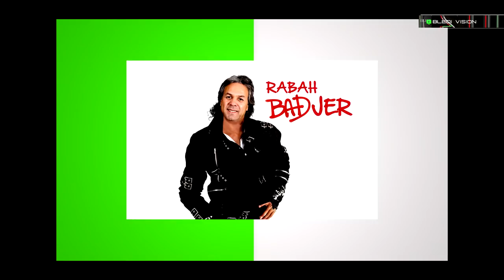Allez l'Algérie - Raha Chaba / Cheb Bello , Cheb Amine 31 Ft Dj Moulay.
كرة القدم الجزائرية
CAN - Coupe d'Afrique des Nations : Liste des Joueurs
Gardiens : R. M’Bohli (Al-Ettifaq, Arabie saoudite), A. Oukidja (FC Metz), M. Zeghba (Damac FC, Arabie saoudite).
Défenseurs : A. Mandi (Villarreal, Espagne), A. Bedrane (ES Tunis, Tunisie), M. Tahrat (Al-Gharafa, Qatar) , D. Benlamri (Qatar SC, Qatar), M. A. Tougai (ES Tunis, Tunisie), Y. Atal (Nice), H. Benayada (ES Sahel, Tunisie), R. Halaïmia (Beerschot V.A., Belgique), R. Bensebaini (Borussia Mönchengladbach, Allemagne), I. Chetti (ES Tunis, Tunisie).
Milieux : R. Zerrouki (Twente, Pays-Bas), H. Belkebla (Brest), S. Bendebka (Al-Fateh, Arabie saoudite), A. Zorgane (Charleroi, Belgique), S. Feghouli (Galatasaray, Turquie), I. Bennacer (AC Milan, Italie).
Attaquants : R. Mahrez (Manchester City), A. Ounas (Naples, Italie), Y. Belaïli (AC Ajaccio ), S. Benrahma (West Ham, Angleterre), F. Boulaya (FC Metz), Y. Brahimi (Al-Rayyan, Qatar), I. Slimani (Lyon), B. Bounedjah (Al-Sadd, Qatar), M. E. A. Amoura (FC Lugano, Suisse).
Bledi Vision.
Algérie - Suède